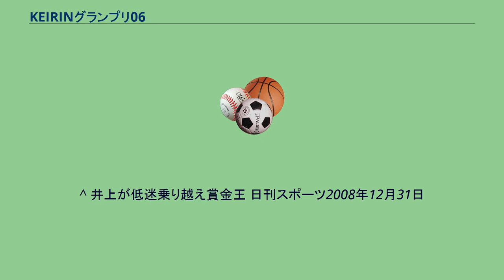KEIRINグランプリ06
KEIRINグランプリ06（けいりんぐらんぷりぜろしっくす）は、2006年12月30日に京王閣競輪場で開催されたKEIRINグランプリである。
残りあと2周を通過後、山崎－佐藤－有坂の北日本ラインが、吉岡－合志－井上の九州ラインを抑えにかかるが、吉岡が突っ張っていく。
これに対して山崎はジャンから発進。
最終ホームでは山崎－佐藤－有坂、手島－後閑、小倉、吉岡－合志－井上の順。
最終バック付近から手島が捲って出て、4角で山崎を捲り切る。
その動きに対し、山崎マークの佐藤が直線に入って手島後位に入り込んで抜け出しを図るが、佐藤後位の有坂が内から一気に差し切って優勝。
^ KEIRINグランプリ06【GP】出場選手の決定について ^ KEIRINグランプリ06前夜祭が行われました - Keirin JP、2006年12月21日 ^ テレビ放送予定 ^ スポーツニッポン、2006年12月26日付の記事にて。
^ 日本自転車振興会・『KEIRINグランプリ06【GP】レポート』最終日編 ^ NHK衛星第1放送の中継内において吉岡の表明が放映されたが、その際、引退という言葉は一切含まれていなかった。
なお、選手登録削除日は2007年1月12日。
^ 有坂37歳最年長Ｖ（アーカイブ） ^ 1997年の山田裕仁、2004年の小野俊之に続く史上3例目。
^ 井上が低迷乗り越え賞金王 日刊スポーツ2008年12月31日